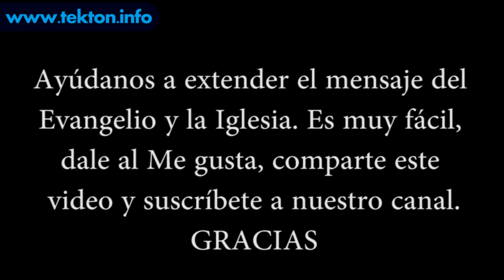Santo del día 3 de marzo: Santos Emeterio y Celedonio, mártires (ca. 298)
Vida del Santo del día de hoy, Santos Emeterio y Celedonio, mártires (ca. 298)
Otros Santos de hoy: Marino, Félix, Fortunato, Asterio, Ticiano, Marcia.

Tekton es un canal de noticias católicas nacido en Barcelona (España), puedes encontrar noticias relacionadas con la Iglesia Católica, y recursos de otro tipo como vidas de Santos, el Evangelio del día, y otras muchas cosas más. No dudes en entrar y ver el contenido que sin duda te gustará, nuestra web es